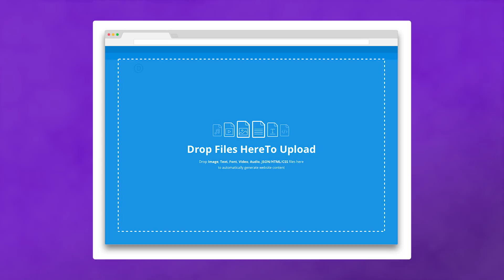Divi Feature Sneak Peek: Drag & Drop Files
Today we are excited to share with you that work is underway to bring an awesome new drag and drop file uploading system to Divi. Allowing you to add images, videos, galleries, text, code and even full layouts to your website by simply dragging those files onto the page you’re working on in the visual builder.